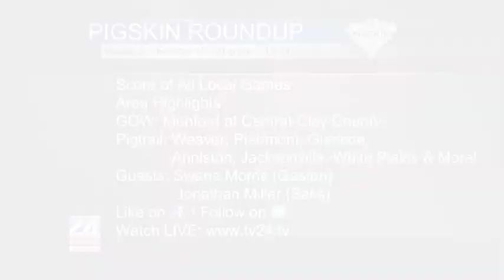Wellborn Prepares For Region Opener Against Weaver